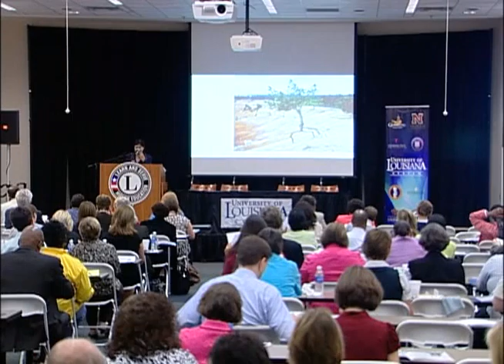ULS S-L Conference 8-10 Part 5